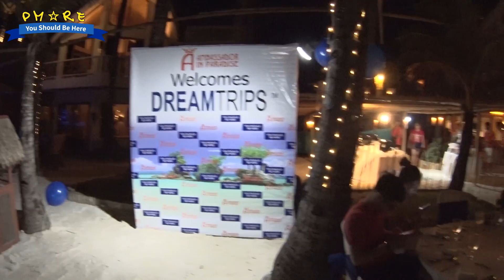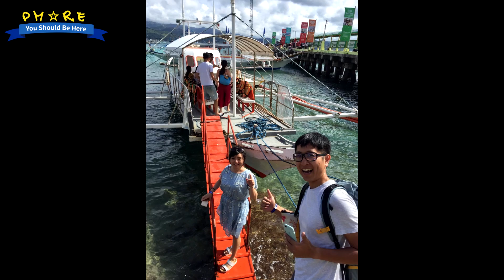2016/10.08-11 Boracay Dream Trips!!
第一次夢旅；
第一次菲律賓；
弟一次家族旅遊；
第一次超級的放鬆~

We❤Boracay!!
We❤WV!!